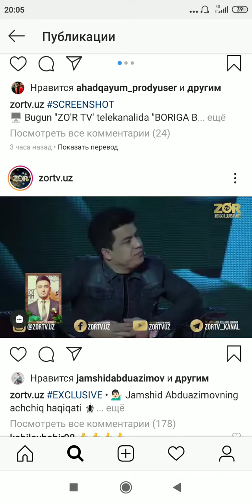Aldama meni jamshid abduazimov qaysi sanatkorlarni yomon ko'rishini aytdi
Aldama meni jamshi bilan